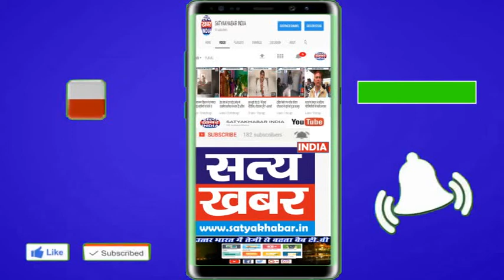अंबाला में गुंडों से करवाई जमाई की धुनाई